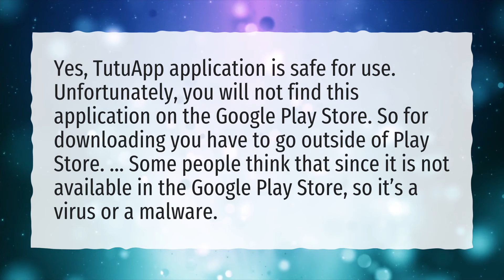Can the TutuApp be trusted?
More About Is Tutuapp Safe • Can the TutuApp be trusted?